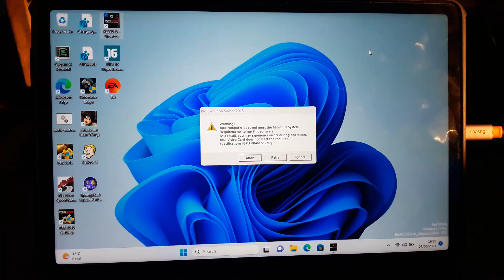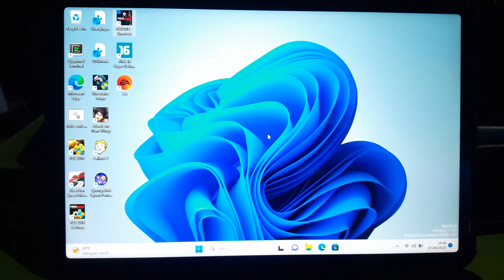PES 2015 Testing di Xiaomi Pad 5 Windows 11